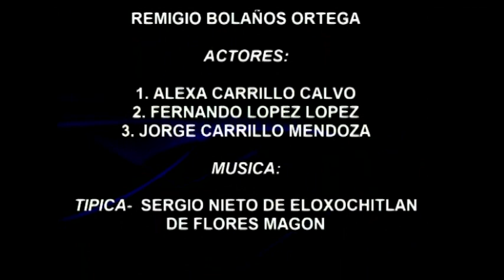Elaboración de mascara de madera‑ enseñanza a través de lengua,cultura y arte MAZATECO‑OAXACA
estimados amigos presentamos en la LENGUA MAZATECA  de SANTA ANA ATEIXTLAHUACA el proceso de elaboración de mascara de madera.